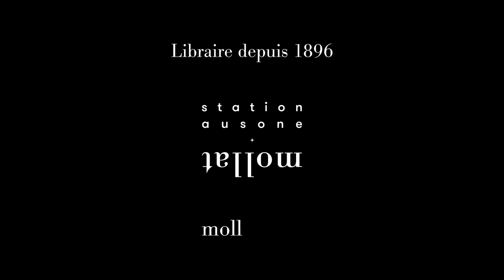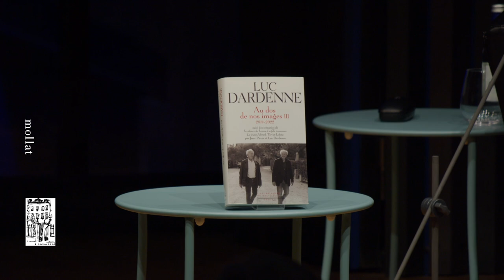Luc Dardenne - Au dos de nos images Vol. 3 - 2014 à 2022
Luc Dardenne vous présente son ouvrage "Au dos de nos images Vol. 3 - 2014 à 2022" aux éditions du Seuil. Entretien avec Arnaud Schwartz.